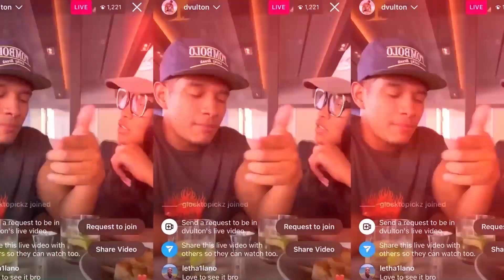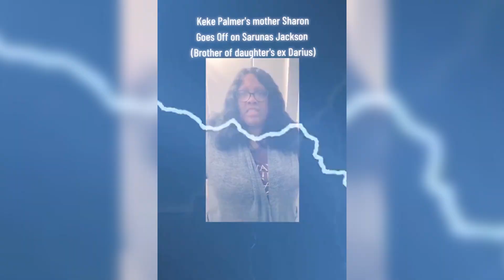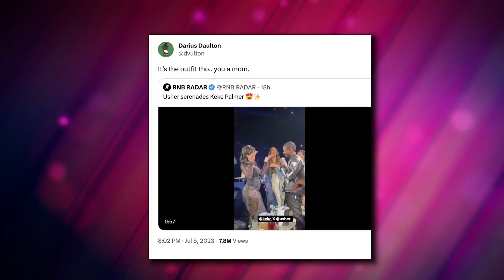Usher GOES OFF On Keke Palmer And Her Mother For Outing Him As Gay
Buckle up because the Kiki Palmer saga involving her baby daddy is unfolding like a soap opera on steroids. This spectacle is reaching levels of insanity we never saw coming, and guess who's caught in the crossfire? None other than the R&B sensation Usher, who's unwittingly become a central character in this melodramatic mess.
So, picture this: Kiki's baby daddy, Darius, just unleashed an explosive audio recording of Kiki's mom going full-on berserk on him. But hold your gasps, because it gets wilder. In the midst of the chaos, Kiki's mom, in a fit of rage, throws Usher's name into the ring and hurls the word 'gay' like it's confetti at a New Year's Eve party.
Now, Usher, not one to let his name get tarnished without a fight, decides it's time to step into the ring. He takes to the virtual stage and throws shade at both Kiki and her mom for trying to drag him into their messy family drama. It's like the celebrity version of a family feud, and Usher is not about to let them tarnish his reputation.